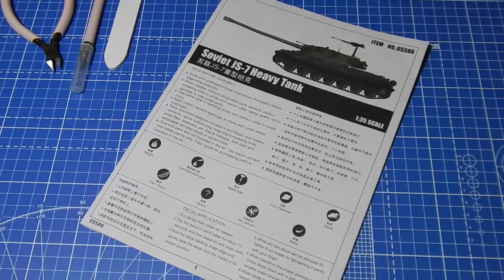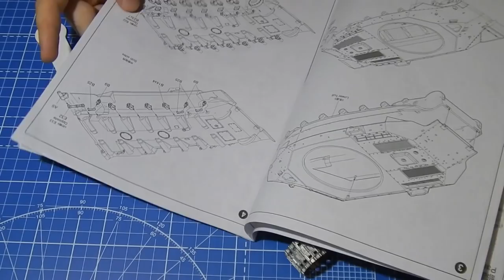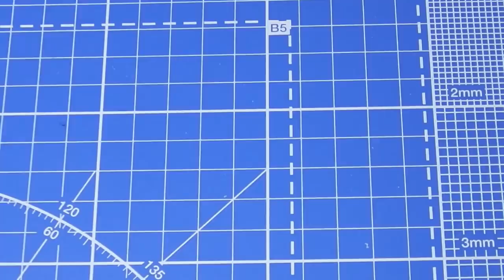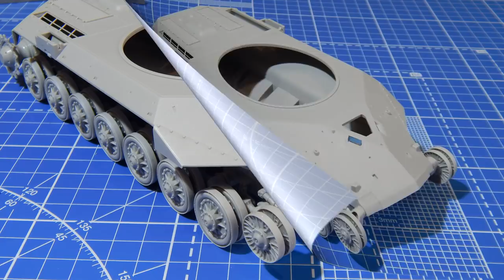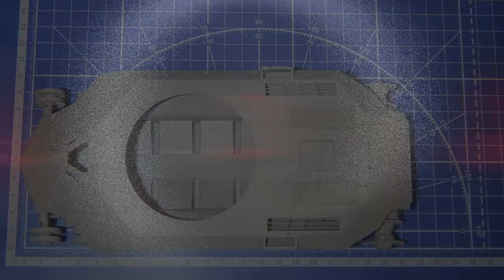ИС-7 TRUMPETER 1/35. Сборка Часть 1. JS-7 TRUMPETER 1/35. Assembly Part 1.